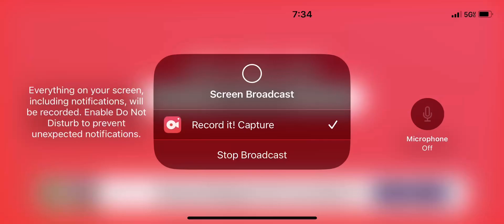Pixel gun 3-D space tournament ￼